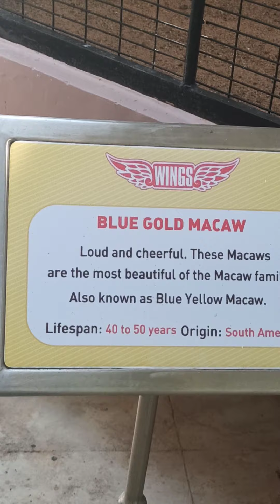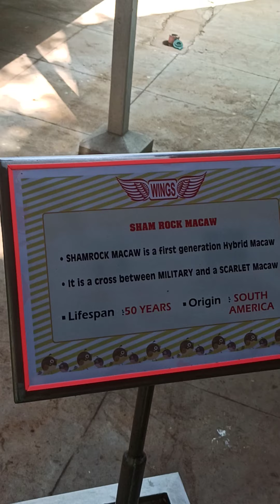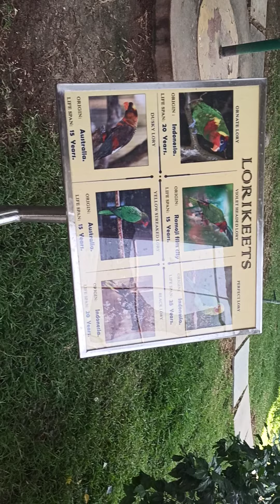various types of Macaw parrots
it's only for bird's lover's, colour full birds